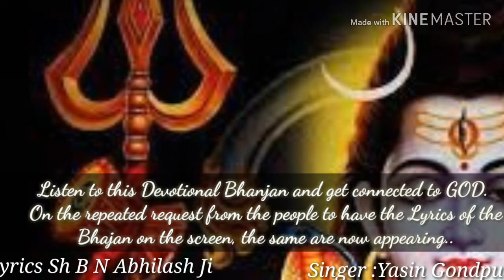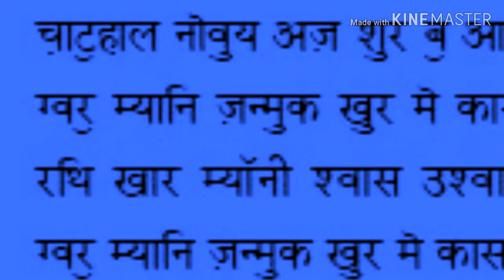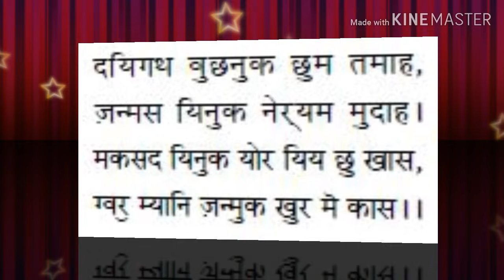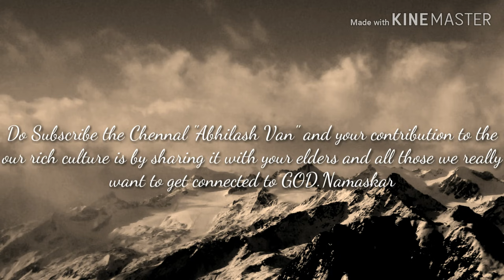Abhilash ji's Latest Devotional Bhajan with full Lyrics on Screen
With Full Lyrics On Screen                                                                             A Devotional Prayer to get Connected to GOD